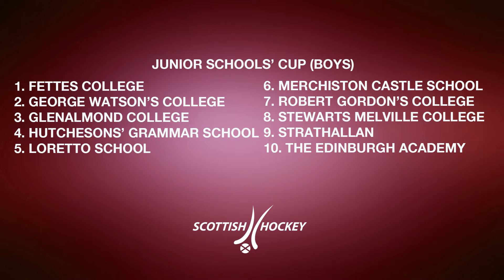Junior Schools Cup (boys) draw 2019/20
The draw has been made for the Junior Schools Cup (boys) 2019/20 by Kaz Cuthbert and George Thornton.